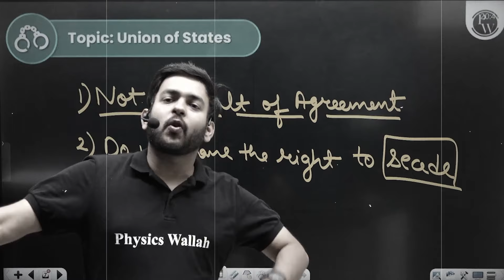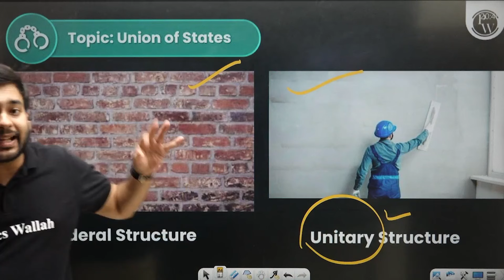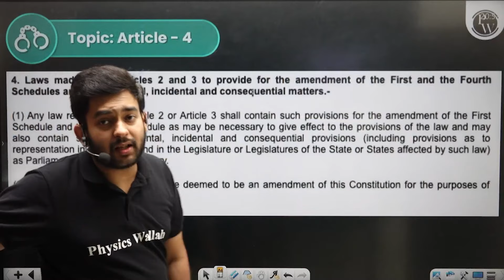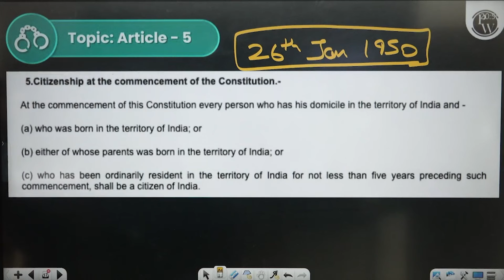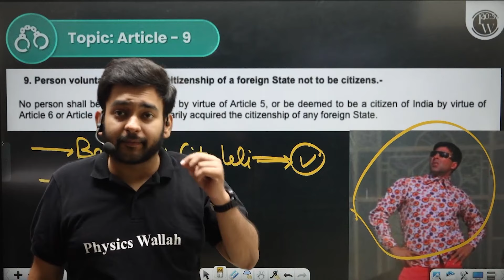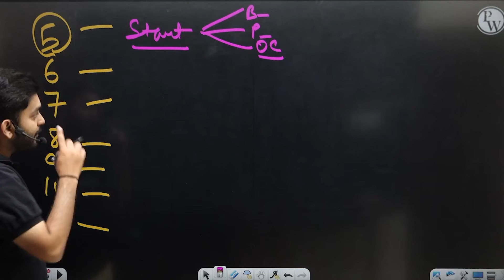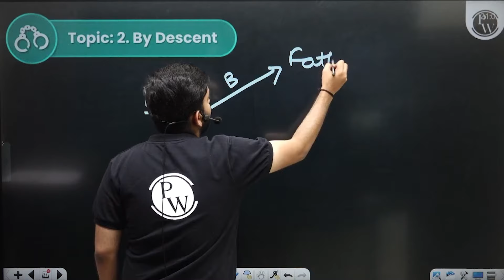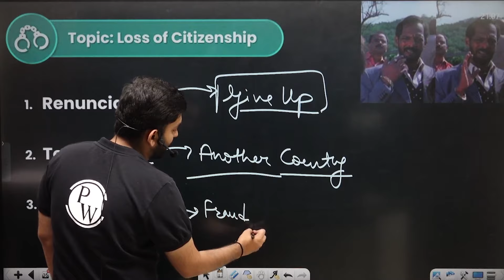Legal Reasoning 03 | Union and it's Territories and Citizenship | CLAT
Other Paid Batches
👉 The Legal Reasoning Union is a jurisdictional entity characterized by its emphasis on jurisprudence and legal interpretation. Within its territories, diverse legal systems harmonize through shared principles of fairness and justice. Citizenship entails adherence to these principles, fostering a community bound by respect for the rule of law.